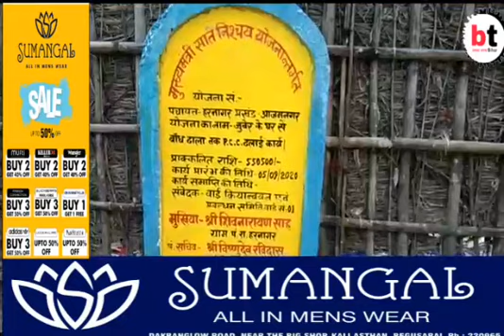मुखिया अपने कार्य को पूरा करवाने के लिए रात में भी करवा रही है, मजदूरों से काम👇👇